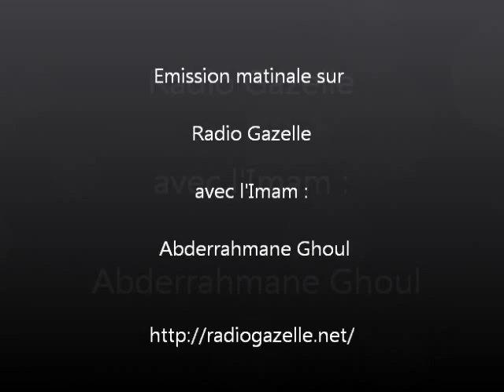Abderrahmane Ghoul : Prêche sur la Roquia - الرقية الشرعية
Émission matinale sur Radio Gazelle Marseille : Prêche de l'imam Abderrahmane Ghoul sur la Roquia - الرقية الشرعية